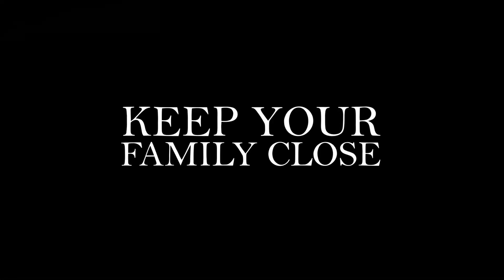FATAL FAMILY REUNION Trailer 2024 Alexandra Augustine, Thriller Movie